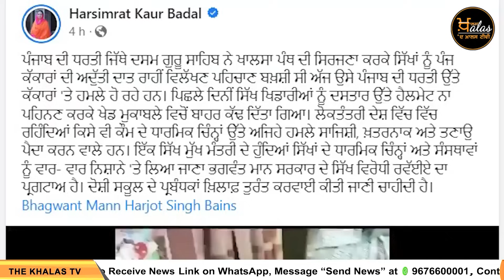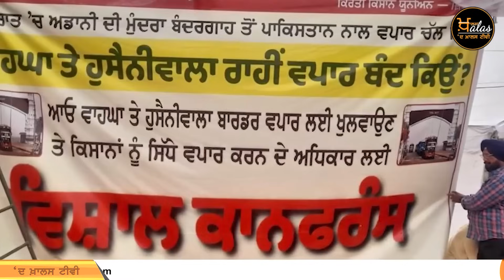Top 3 News | 3 Big News | 21 September 2023 | 3 ਵੱਡੀਆਂ ਖਬਰਾਂ | THE KHALAS TV